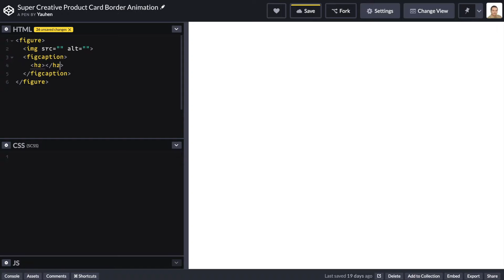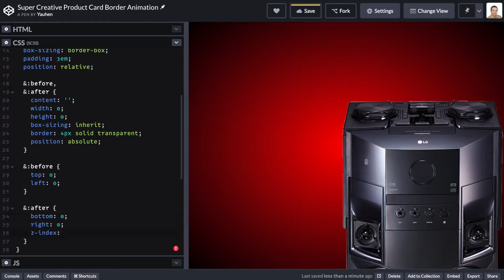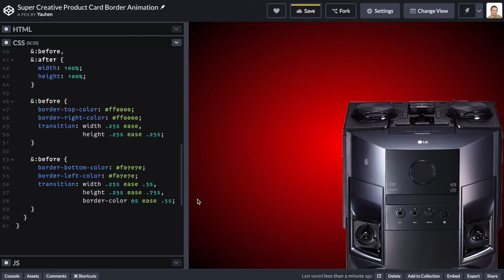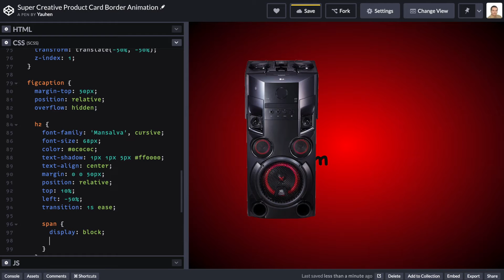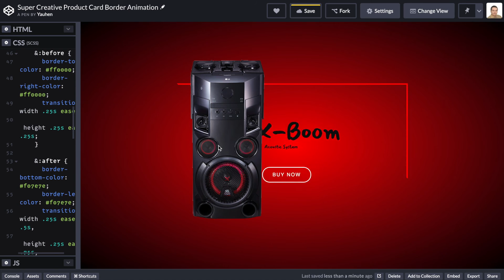CSS Эффекты #24 Анимация границы карточки товара | HTML, CSS (SCSS)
Всех приветствую в видеокасте «CSS Эффекты».
В данном видео-касте мы с вами будем рассматривать и создавать различные дизайнерские элементы пользовательского интерфейса (UI).
Примерами будут служить оригинальные анимации, необычные трансформации и переходы.
Любой элемент можно можно использовать для вдохновения, а так же дорабатывать или переделывать самостоятельно, т.к. весь код можно найти в GitHub репозитории.
Разметка будет писаться на HTML, а все эффекты создаваться только с помощью CSS (с использованием препроцессора SASS).